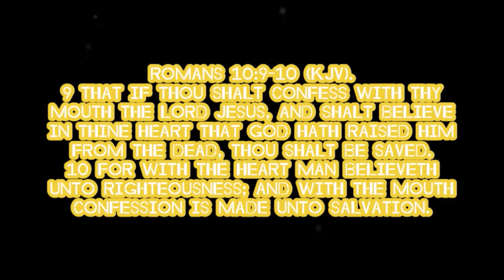Vasterz plays Warframe - #8 ... "Updating you about our Clan Dojo!" (W/Commentary)